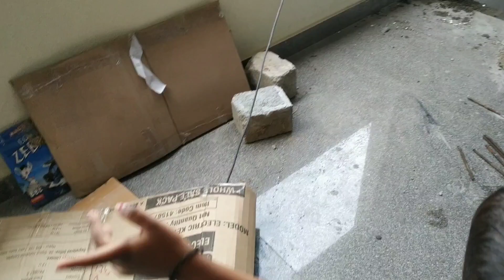ಮಶ್ರೂಮ್ ಮತ್ತು ತೊಗರಿ ಕಾಳು ಪಲಾವ್ ಒಮ್ಮೆ ಮಾಡಿ ತುಂಬಾ ರುಚಿ || ವೀಳ್ಯದೆಲೆ ಮತ್ತು ಕಾಳು ಮೆಣಸಿನ ಗಿಡ